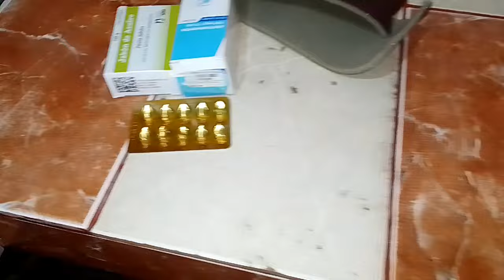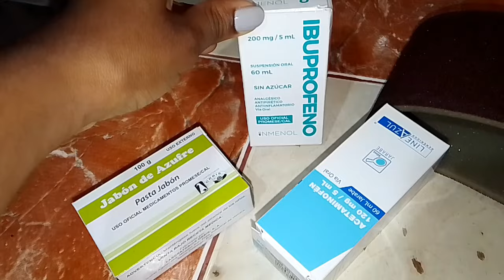VLOG ✨ LIMPIEZA EXTREMA 🫧 Mi Niño Se Enfermo + un día conmigo + LIMPIANDO TODA LA CASA * Motivación